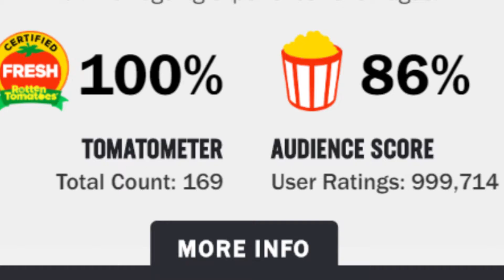How To Enjoy Toy Story 4 | Movie Review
We didn't need Toy Story 4, but we sure did love it. This film was the biggest surprise of this year, and an all around great movie. Pixar continues on their winning streak, and I break my strak of bad movies.

Here's how to enjoy the latest in the Toy Story franchise.

Woody, Buzz Lightyear and the rest of the gang embark on a road trip with Bonnie and a new toy named Forky. The adventurous journey turns into an unexpected reunion as Woody's slight detour leads him to his long-lost friend Bo Peep. As Woody and Bo discuss the old days, they soon start to realize that they're worlds apart when it comes to what they want from life as a toy.